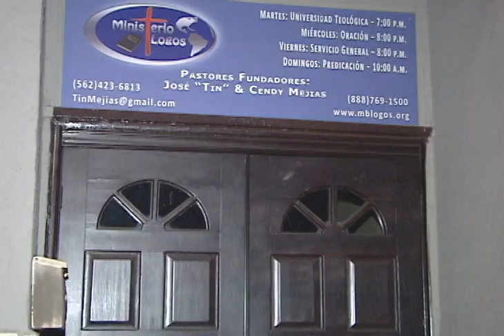Hijo De Pastor Muere Electrocutado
El hijo de un pastor  fue encontrado muerto dentro del templo y su padre habla en exclusiva a noticias 62 de esta tragedia que está viviendo.